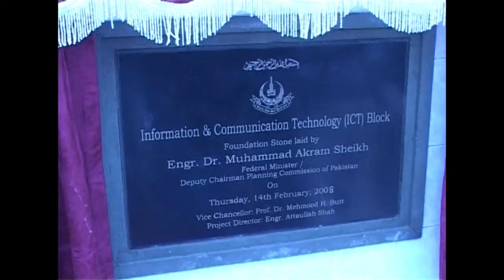AIOU Video Magzine April 2008